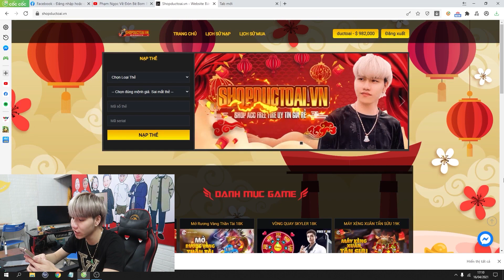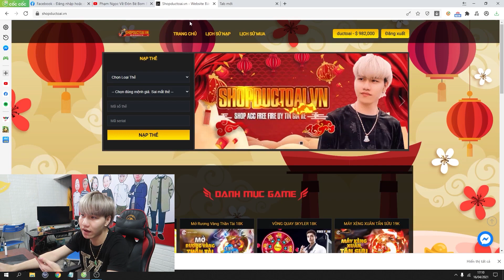Phạm Ngọc Quyết Định Bế Bom Vào Nhà Trong Ở Trốn Tránh Đức Toại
MUA ACC FREE FIRE GIÁ RẺ, THỬ VẬN MAY KIM CƯƠNG